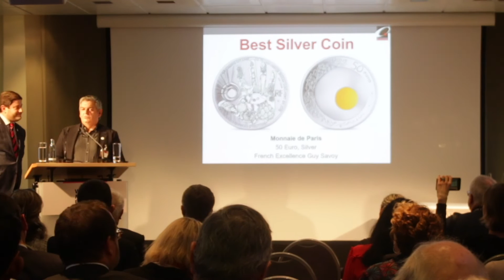Best Silver Coin - COTY Awards 2019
The 36th Coin of The Year Awards was held on Saturday, February 2nd at the World Money Fair in Berlin 2019 and The coin Couch was there to capture all of the best moments.

The Best Silver Coin was awarded to the Monnaie de Paris's 50 Euro silver, French Excellence Guy Savoy coin.